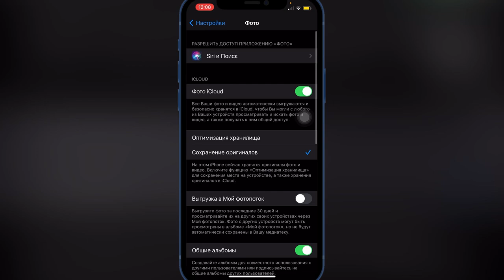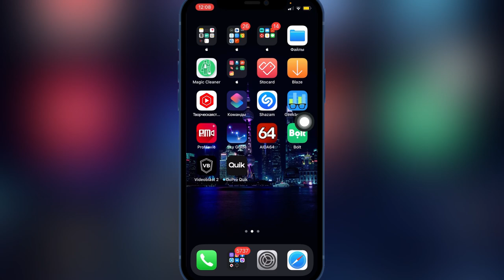Как перенести фото, видео с айфон на ПК СПОСОБ 2021@AppleExperts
Когда мы подключаем iPhone к ПК или ноутбуку и путём синхронизации через iTunes мы не можем перенести данные видео оригиналов на ПК - выдаёт ошибку.

При подключении через USB к ПК выдаёт Windows папку с данными нашего iPhone пытаемся перетянуть на ПК - снова наудача.

Решение переноса данных фото видео с iPhone на ПК:
1. Открываем настройки - фото - выбираем пункт сохранение оригиналов.
2. Опускаемся ниже ищем раздел ПЕРЕНОС НА МАС ИЛИ ПК - выбираем переносить оригиналы.

Поздравляю у вас все вышло 👍